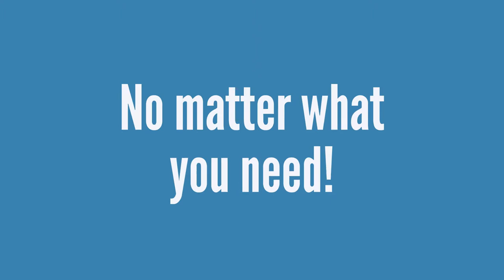Education Solutions for Every Stage of Your Career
WebCE has been there for you over the years and we will continue to be here for you in the future. No matter the stage of your career we have education solutions to help you become an expert in your field. From exam prep to continuing education to industry training, WebCE is your partner in education.

To view our exam prep, continuing education, career training, and professional development courses

WebCE serves the insurance, tax, accounting, real estate, and funeral industries. We also offer certification CE for CFP®, CIMA®, CPWA®, AFC®, CMA®, CSA®, CFE, American College, and more.